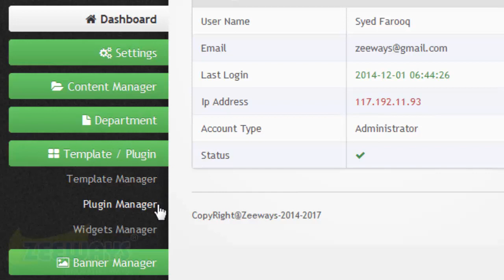Where i can view Widgets Manager